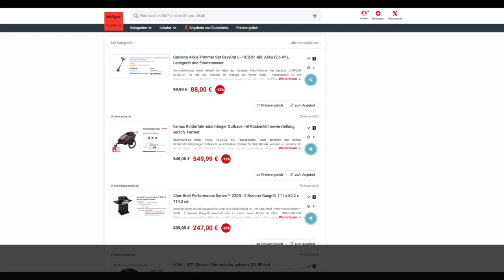Schnäppchen des Tages 18.06.20 - hamax Kinderfahrradanhänger Outback mit Rückenlehnenverstellung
Heute ist Schnäppchen des Tages - hamax Kinderfahrradanhänger Outback mit Rückenlehnenverstellung.